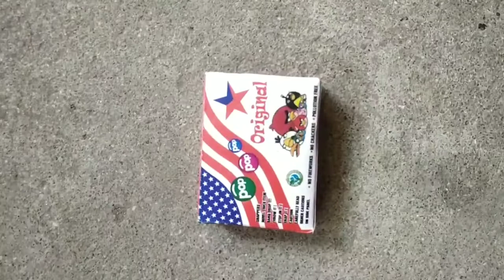இதுதான் பசுமைப் பட்டாசா?! அடேங்கம்மா | Do u know about Green Crackers?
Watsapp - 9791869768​